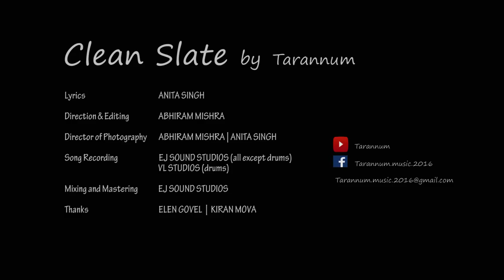Tarannum - Clean Slate [Official Video] Original Music Music band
'Clean Slate' is an original song by music band 'Tarannum' | First Release | New song

Every person goes through a phase where it feels impossible to recover or regain one's self esteem; you start to give up. This song talks about moving on despite all the adversities in the life.

Lyrics - Anita Singh
Singer/Composer - Gaurav Sarda
Percussion - Ashwin Ichini
Keyboard - Mugdha Saxena
Guitars - Rajesh Sivva / Shalav Saket / Dipak Roy

Recorded at EJ Sound Studios (all except drums)
                       VL Studios (drums)
Mixed & Mastered at EJ Sound Studios